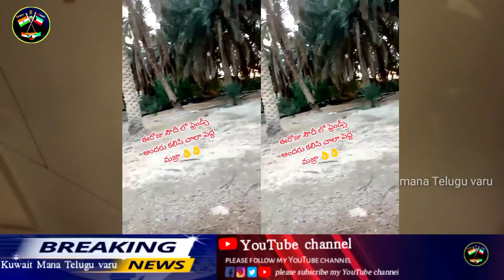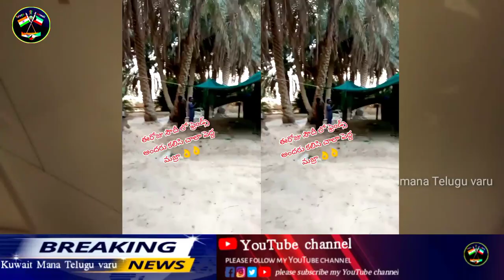సౌదీ లో మూడు నెలల తర్వాత మమ్మల్ని బయటకు వదిలారు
మూడు నెలల తర్వాత మమ్మల్ని బయటకు వదిలారు